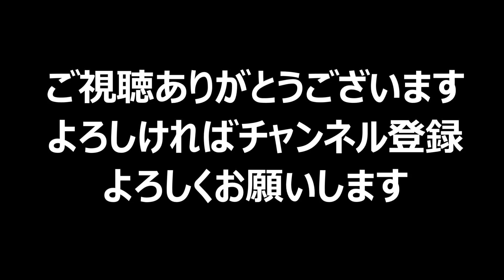トラック運転手盆休み 美しい島根県の海を撮影しました！休日は満喫しなきゃ損ですよ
ドラレコ
ドライブレコーダー
トラック
大型トラック
運転
運行管理者
交通事故
島根県　山陰　日本海
松江市　出雲　松江城
海水浴場　きれい　日本海
水難事故　海水浴　日本海